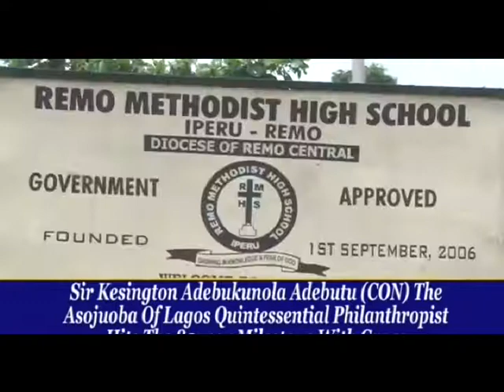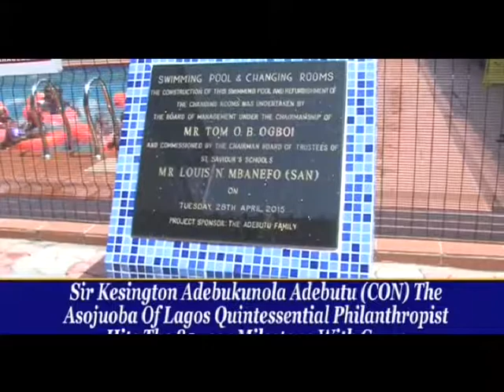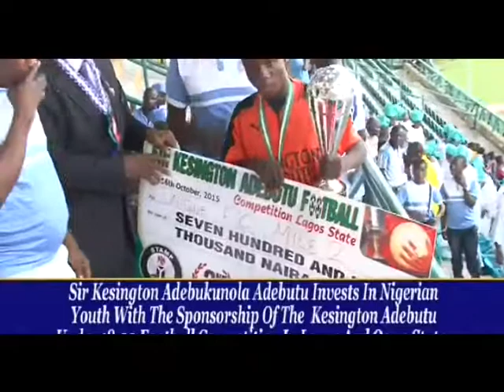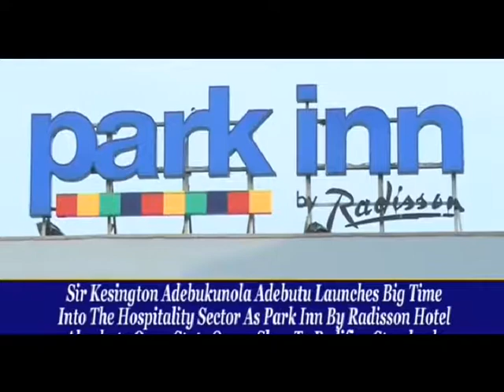Sir kesington Adebukunola Adebutu (CON) The Asoju Oba of Lagos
Sir kesington Adebukunola Adebutu (CON) The Asoju Oba of Lagos Quintessentail Philanthropist. Sir kesington Adebukunola Adebutu Foundation (KAAF) organise 3 Day Medical Outreach at Iperu Remo.